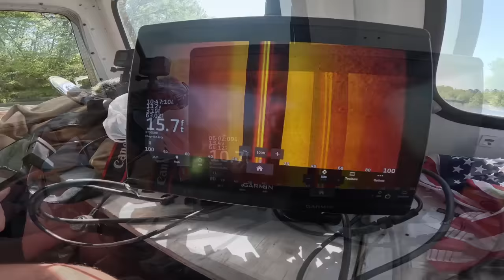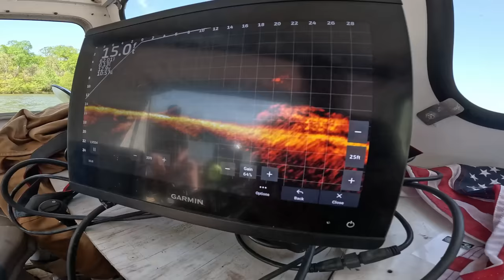Uncovering Secrets Beneath the Surface: Missing Man's Search Leads to 2 Submerged Vehicles!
Embark on a riveting exploration as we search for answers in the case of Roland Daniel, who mysteriously vanished from Childersburg, Alabama, three weeks ago. Our quest along the riverbank uncovers more than we bargained for when we stumble upon two vehicles submerged underwater. Join us as we dive into the depths to unravel the secrets hidden beneath the surface and bring closure to Roland's loved ones.

@AdamBrownAdventures joined me today!

About Exploring With Nug:

I travel the country helping familes search for there lost loved ones.  I also explore awesome places and remove unwanted trash from our rivers and lakes.  I run a Nonprofit called Rapid Compassion Collective.